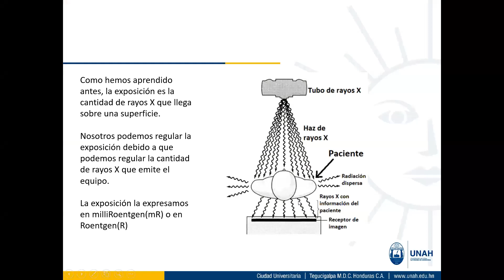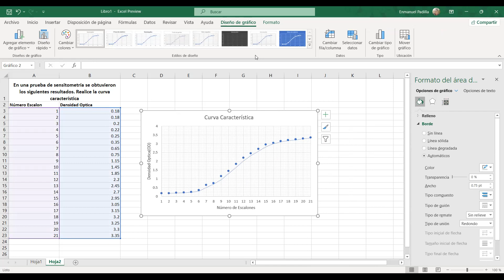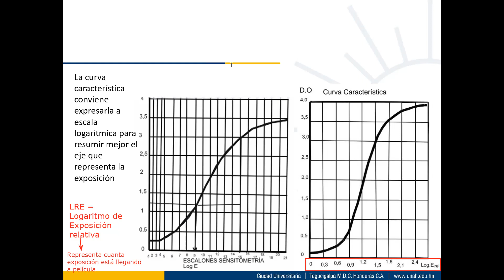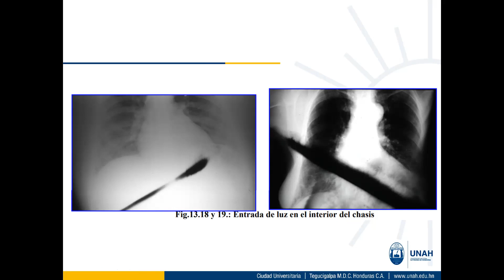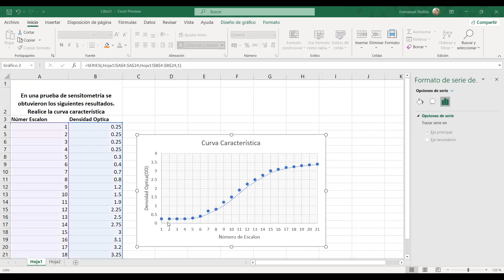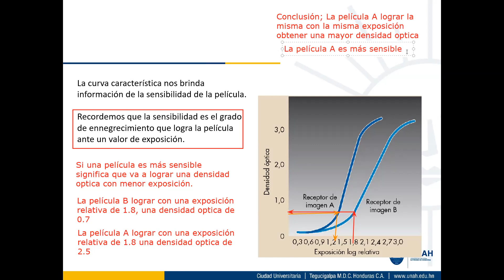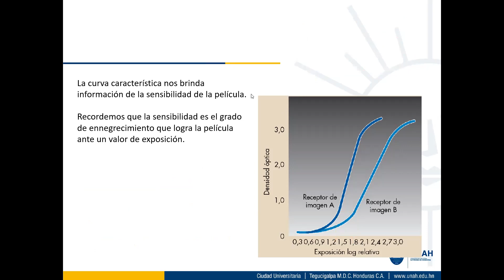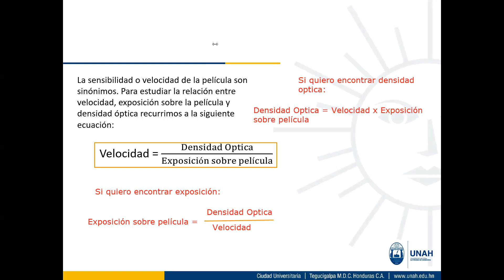Control de Calidad 1300: Sensitometría parte 3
Reunión de teletrabajo martes 9 de noviembre